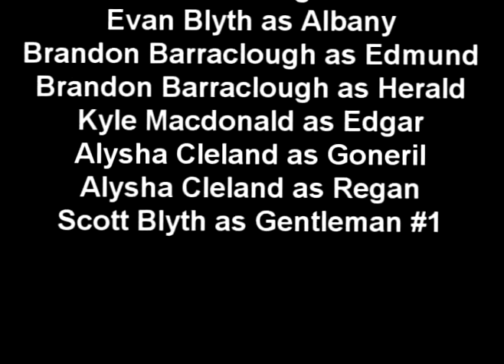King Lear, A dramatic interpretation